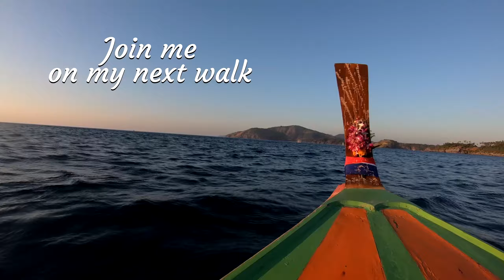Karon Temple Market / Night Market | GoPro POV Walk | Ночной Рынок, Карон Бич, Пхукет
There's a market in Phuket called Karon Temple Market (or some call it Karon Night Market) which is open only Tuesdays and Fridays and works till late in the evening. This is the place you can see at the end of this video of mine
There's all sorts of food and things there - from cheap and surely fake perfume and rubber slippers to fried cockroaches and other wild and not so wild foods. And LLLLOTS of people so you'd better watch your things! This is my short review of the place. Enjoy.
P.S. If you're ever there and you got some food and don't know where to sit down and eat, just use the steps like we did at the end of the video :D The view is great and no one even says anything.